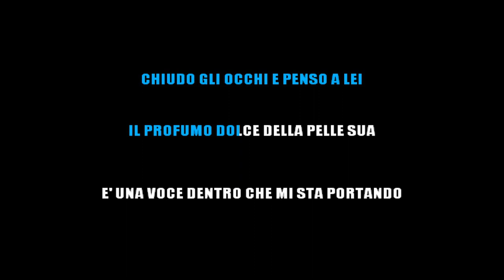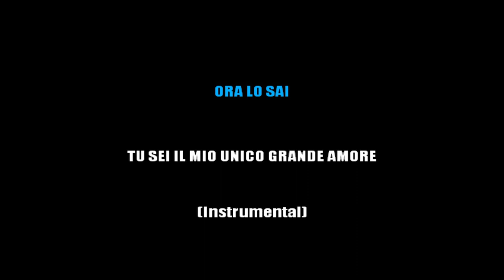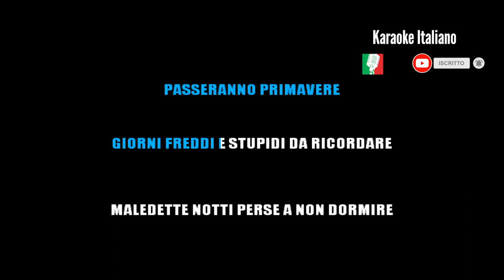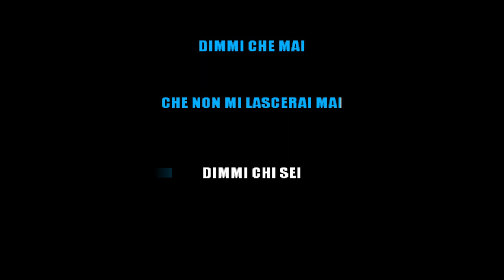IL VOLO - GRANDE AMORE (KARAOKE INSTRUMENTAL - LOWER KEY) [base karaoke italiano]🎤